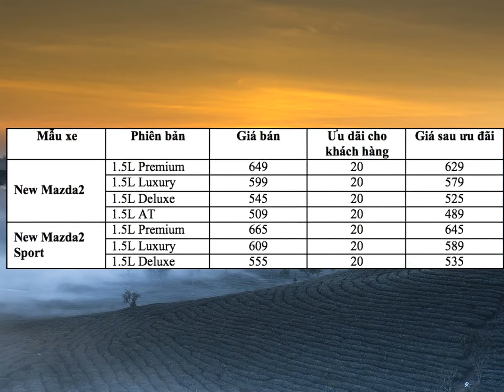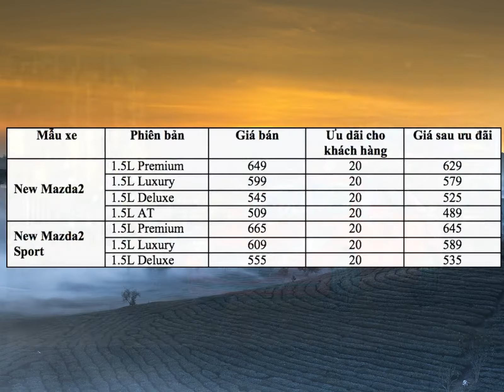Cận cảnh Mazda 2 2020 giá từ 509 triệu đồng tại Việt Nam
Siêu sale Sen Đỏ dành cho bạn Đăng kí kênh xem tin tức mới nhất THACO đã chính thức giới thiệu, trưng bày hai mẫu xe New Mazda2 và New Mazda2 Sport trên toàn quốc. Mazda 2 2020 có giá khởi điểm từ 509 triệu đồng cho bản sedan 1.5 AT.New Mazda2 ghi dấu ấn bằng thiết kế ấn tượng, đơn giản nhưng sống động và tinh tế, kết hợp với khả năng vận hành ổn định và linh hoạt, mạnh mẽ nhưng vẫn tiết kiệm nhiên liệu bậc nhất phân khúc
New Mazda2 cũng được giới thiệu với 4 phiên bản (so với 2 phiên bản của mẫu xe hiện hữu) để khách hàng có thể có được sự lựa chọn phù hợp nhất.New Mazda2 Sport nổi bật với thiết kế thể thao và trẻ trung, khả năng vận hành mạnh mẽ và tối ưu
New Mazda2 Sport chứa đựng thông điệp “Tự tin và Năng động” thể hiện tính cách của nhóm khách hàng đặc trưng là những phụ nữ thành đạt có phong cách sống hiện đại
Mẫu xe New Mazda2 Sport cũng được giới thiệu với 3 phiên bản với nhiều lựa chọn về trang bị.Lưới tản nhiệt kích thước lớn, cách điệu với họa tiết kim loại tinh tế
Thiết kế mở rộng theo phương ngang mang đến một diện mạo bề thế hơn
Cản trước, cản sau được mở rộng tạo tư thế đầm chắc, vững chãi.Cụm đèn LED phía trước chìm vào thân xe và vuốt ngược về phía sau, liền mạch với đường viền chrome được tạo hình đặc trưng “Signature Wing” thể hiện biểu cảm sâu sắc và táo bạo
Đặc biệt là hệ thống đèn LED thích ứng thông minh (ALH: Adaptive LED Headlights) hiện đại nhất với tính năng tự động điều chỉnh cường độ và phạm vi chiếu sáng theo tốc độ, được chia nhỏ thành 20 phân vùng chiếu sáng độc lập, tầm chiếu sáng xa nhất lên đến 235m
Mâm xe 16 inch với 8 chấu kép sống động là điểm nhấn để tăng thêm sự cuốn hút của thiết kế mới.Với các thông số vận hành tốt nhất so với các mẫu xe cùng kích cỡ như chiều dài cơ sở lớn nhất (2.570mm) và bán kính quay vòng nhỏ nhất (4,7m); Khả năng tăng tốc nhanh nhất và mức tiêu hao nhiên liệu thấp nhất (từ 4,76-5,01 lít/100km tùy phiên bản với mẫu xe New Mazda2 và 4,62-5,05 lít/100 km với mẫu xe New Mazda2 Sport trên lộ trình hỗn hợp – Số liệu từ Cục Đăng Kiểm Việt Nam), New Mazda2 và New Mazda2 Sport thể hiện “chất lượng vượt trội” về khả năng vận hành linh hoạt, mạnh mẽ và tối ưu.Không gian bên trong xe được làm mới bằng vật liệu cao cấp và sử dụng cách phối màu phù hợp, tinh tế với 3 tùy chọn màu sắc: Xám xanh, Nâu và Đen, giúp thỏa mãn mọi giác quan.Với triết lý “Human Centric”, giao diện điều khiển trên hai mẫu xe đều được thiết kế xoay quanh người dùng, từ cách bố trí chân ga, vị trí lái xe, hệ thống thông tin, giải trí cho đến điều chỉnh tầm nhìn của người lái xe nhằm giảm thiểu điểm mù và phân tâm khi lái xe; bổ sung hàng loạt tiện ích như màn hình hiển thị thông tin HUD, kết nối Apple CarPlay/Android Auto, gương tự động chống chói giúp người lái dễ dàng kết nối và điều khiển mọi tính năng trong tầm tay.Hệ thống kiểm soát gia tốc “GVC Plus” giúp người lái kiểm soát tốt nhất sự ổn định và cân bằng của xe ngay trong mọi tình huống chuyển hướng
Các phiên bản Premium của hai mẫu xe được trang bị hệ thống an toàn chủ động thông minh “i-Activsense” với các tính năng an toàn cao cấp nhất trong phân khúc, đã được trang bị trên các mẫu xe SUV 5 chỗ CX-5 và SUV 7 chỗ CX-8.Các tính năng nổi bật bao gồm: (BSM: Blind Spot Monitoring); Hệ thống hỗ trợ phanh thông minh trong thành phố (SCBS: Smart City Brake Support), Cảnh báo phương tiện cắt ngang khi lùi (RCTA: Rear Cross Traffic Alert), Cảnh báo chệch làn đường (LDWS: Lane Departure Warning System), Lưu ý người lái nghỉ ngơi (DAA: Driver Attention Alert).Hai mẫu xe New Mazda2 và New Mazda2 Sport được giới thiệu theo lộ trình nâng tầm thương hiệu và sản phẩm của Mazda, tiếp tục hiện thực hóa thông điệp “Sản phẩm thế hệ mới - Kỷ nguyên mới thương hiệu Mazda” với sự phát triển đồng bộ từ sản phẩm, hệ thống phân phối và tinh thần tân tâm phục vụ khách hàng.